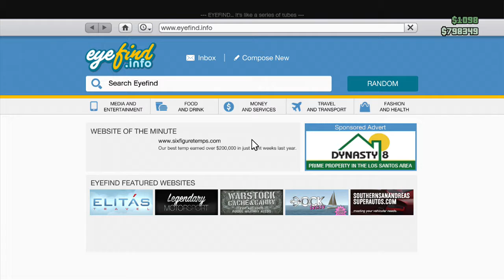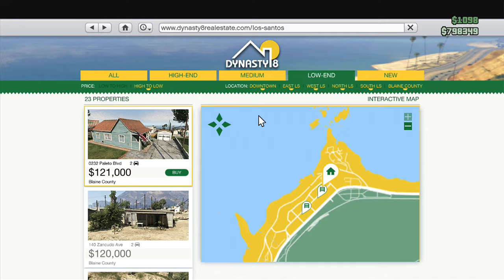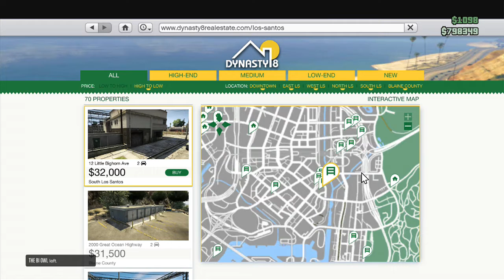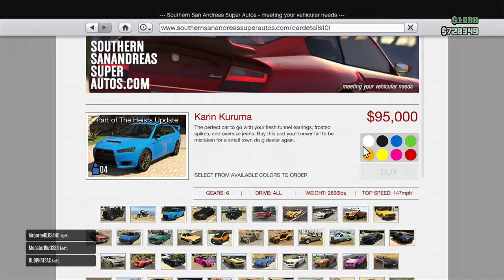GTA V SektorDaGreat Kurama 2015 03 14 03 20 14